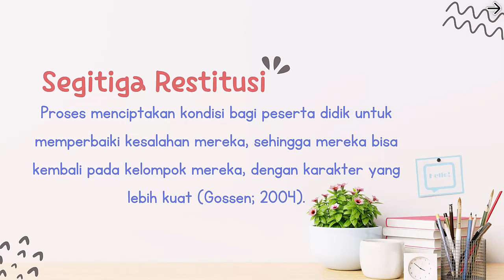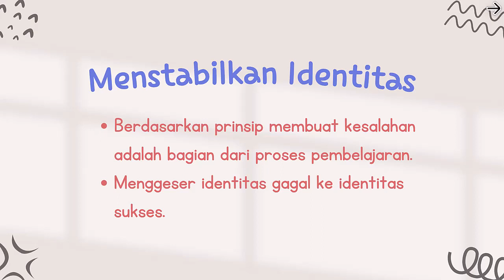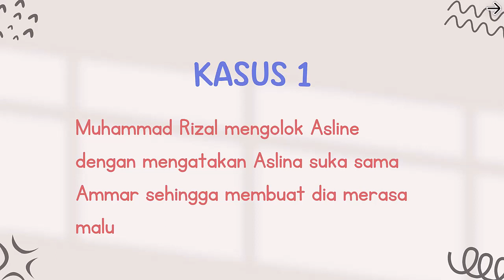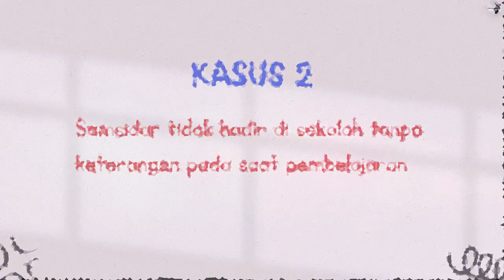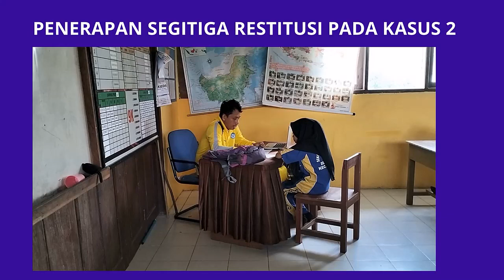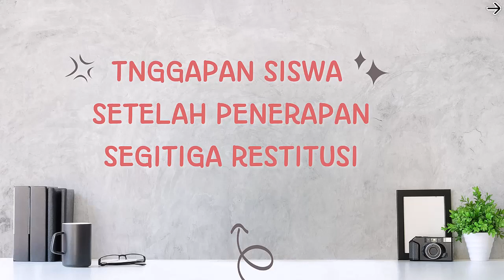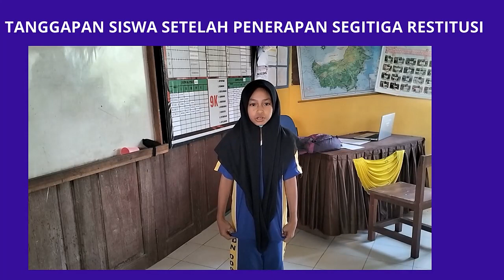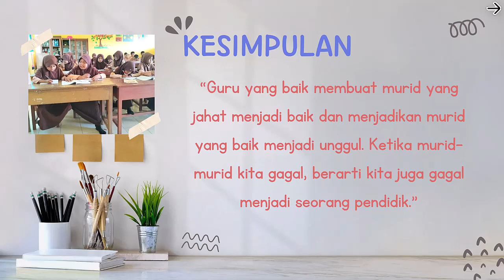DEMONSTRASI KONSTEKTUAL MODUL 1 4 BUDAYA POSITIF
Tugas ini sebagai bukti bahwa apa yang kita pelajari di LMS itu sudah diterapkan ke sekolah walaupun belum maksimal. Tugas ini sebagai salah satu tugas yang wajib kita setorkan ke LMS untuk dikoreksi oleh fasilitator.